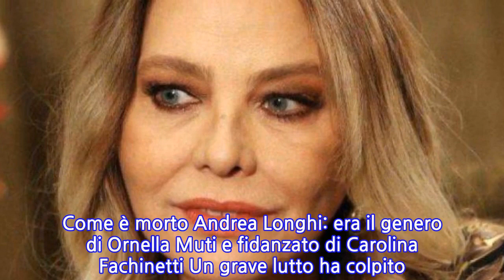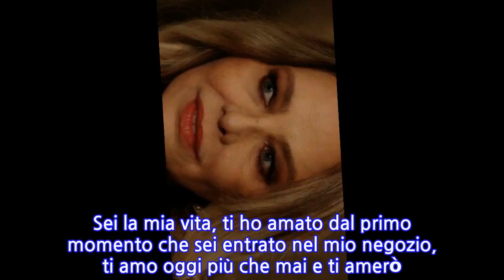Come è morto Andrea Longhi: era il genero di Ornella Muti e fidanzato di Carolina...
Come è morto Andrea Longhi: era il genero di Ornella Muti e fidanzato di Carolina Fachinetti Un grave lutto ha colpito Ornella Muti e la sua famiglia. Qualche giorno fa è venuto a mancare Andrea Longhi, genero della famosa attrice. Il ragazzo era il compagno di Carolina Fachinetti, la secondogenita che Ornella ha avuto nel 1984 dal matrimonio con l’imprenditore Federico Fachinetti. Carolina era fidanzata da tempo con Andrea e la coppia aveva due figli: Alessandro, 5 anni, e Giulia, 3. Longhi è scomparso dopo aver lottato a lungo contro un cancro al cervello: una battaglia iniziata nel 2017 che non ha dato scampo al giovane. Carolina ha dato l’annuncio su Instagram, dove ha salutato il suo grande amore con parole toccanti ed emozionanti. Il messaggio di Carolina Fachinetti dopo la scomparsa del suo Andrea Longhi “Sei il mio guerriero. Hai lottato con un coraggio, con una forza. Ti amo vita mia. Riposa con gli angeli amore mio. Mi manchi come l’aria”, ha scritto Carolina Fachinetti su Instagram. “Ti ricordo così. Troppo poco tempo insieme, ma intenso. Mi fa male il cuore. Guardo i tuoi bambini e vedo i tuoi occhi che mi rispecchiano. Ma un grande vuoto. Facile dirmi che devo trovare la forza ma la mia forza eri tu. Che mi hai insegnato che non tutti i supereroi hanno la maschera. Anzi i più forti sono tra noi. E tu… che dire Andrea mio… tu eri vita. E senza di te… non so… fino ad incontrarti ho scambiato bene per amore. Ma tu… l’Amore vero, quello con la A maiuscola. Ti amo tutto il resto è superfluo. Sei la mia vita, ti ho amato dal primo momento che sei entrato nel mio negozio, ti amo oggi più che mai e ti amerò per sempre”, ha aggiunto a corredo di una foto di Andrea. Carolina Fachinetti ha avuto due figli dal compagno Andrea Longhi “Ora l’unico modo che ho di dimostrarlo è dando ai nostri piccoli angeli tutto l’amore anche da parte tua. Ripetitiva lo so. Spero che mi guiderai da lì su e ti prometto che ogni scelta che prenderò sarà col pensiero di quello che avresti voluto”, ha concluso Carolina Fachinetti, la figlia di Ornella Muti che lavora come attrice.
INFORMATION
• Source: gossipetv